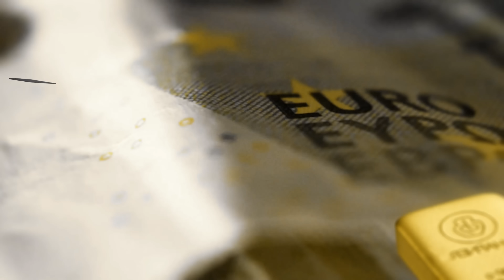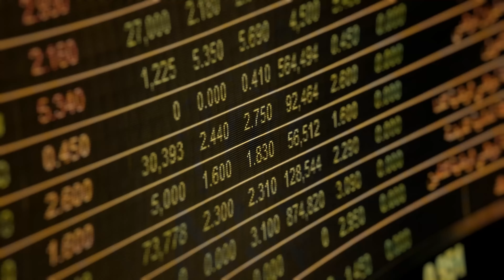Kees de Kort, Bert Slagter en Hester Bais over de euro, Nederlandse pensioenfondsen & CBDC's - #3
Vrijdag 21 oktober 2022 organiseerde Holland Gold een evenement genaamd “Monetary Horizons” in het AFAS Atrium te Leusden. Op dit evenement spraken de volgende experts: Arno Wellens, Ab Flipse, Kees de Kort, Bert Slagter, Hester Bais, Alfonso Peccatiello, Mike Hutting en Paul Buitink. De sprekers behandelden actuele thema’s zoals monetair(rente) beleid, de euro, impact Oekraïne-invasie en de energiecrisis. Ook gaven zij hun visie over de toekomst. Komt er een recessie? Is ons geldsysteem wel houdbaar? Zijn crypto’s of CBDC’s het alternatief?

In dit gesprek gaan Kees de Kort, Hester Bais, Bert Slagter en Paul Buitink dieper in op ons geldsysteem, shadow banking en de toekomst van de euro. Ook analyseren zij wat er gebeurde met de Engelse pensioenfondsen die op omvallen stonden en of dit ook kan gebeuren in Nederland. Tot slot hebben ze het over goud en bitcoin en de rol die het kan vervullen in een nieuw geldsysteem.

Timestamps:
00:00 Introductie
04:27 Belang van het hebben van alternatieven
12:43 Pensioenfondsen & Shadow banking
19:32 Toekomst van de euro
27:37 Alternatieven voor Central Bank Digital Currencies
33:51 Adoptie van Bitcoin
37:37 Herwaarderen van goud

👉Bedankt voor het kijken naar de video. Wij horen graag wat u van de video vond en welke gasten wij nog meer moeten uitnodigen.
❗LET OP! Wij zullen u nooit vragen om ons te bellen of te whatsappen. U kunt ons altijd zelf bereiken via de contactgegevens onderaan de